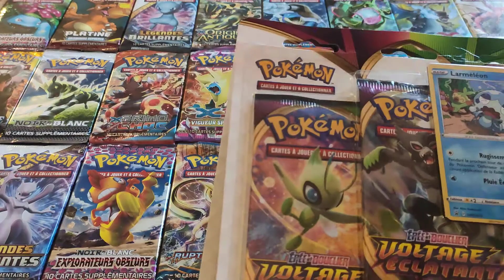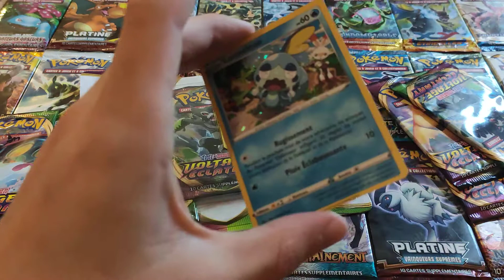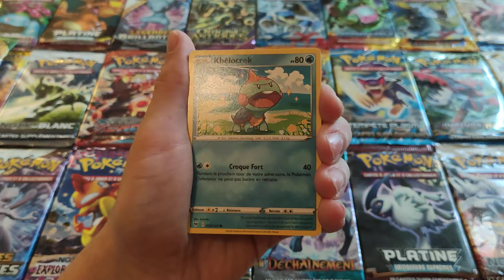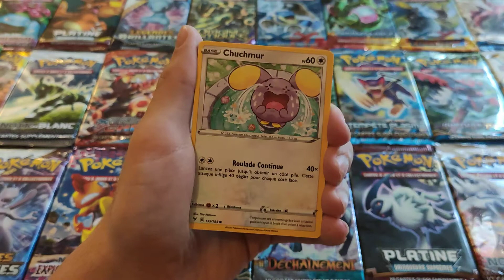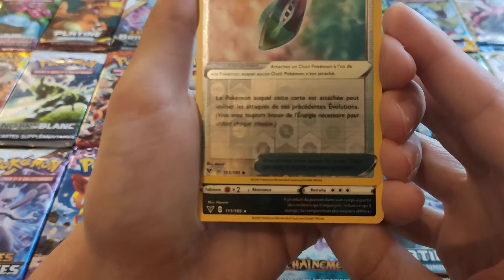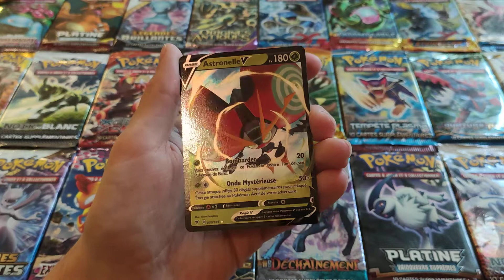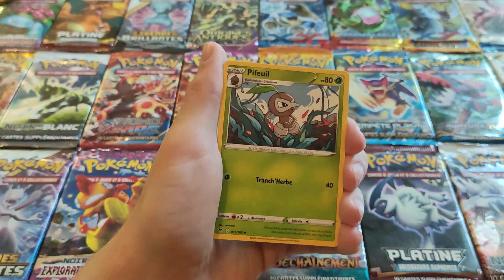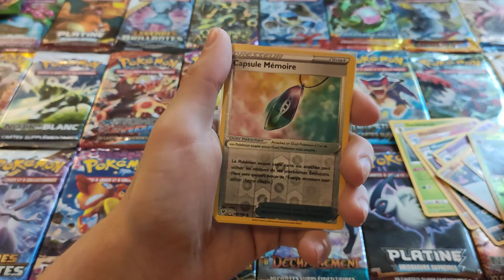OUVERTURE DE BOOSTER POKEMON SOUS BLISTER/TRIPACK EB 04 VOLTAGE ECLATANT